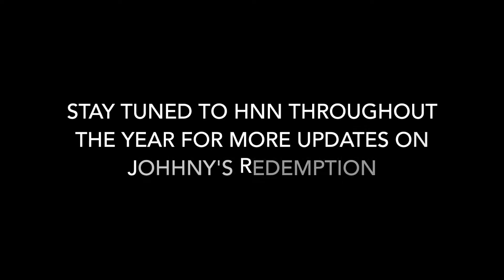Spoon Game Redemption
Aired on 10/24 by Zach Burke